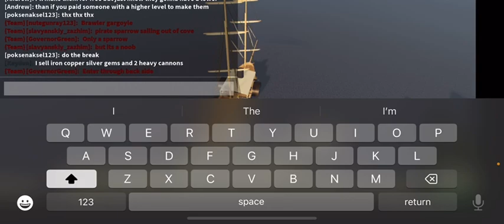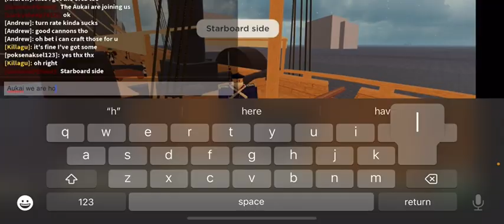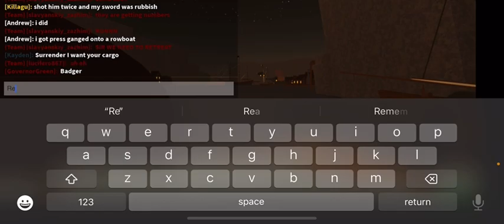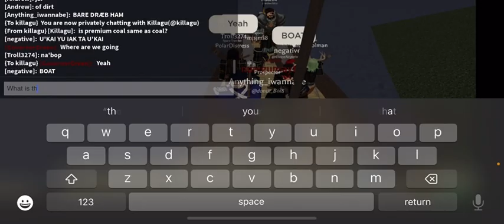Tradelands huge battle: The battle of the badger